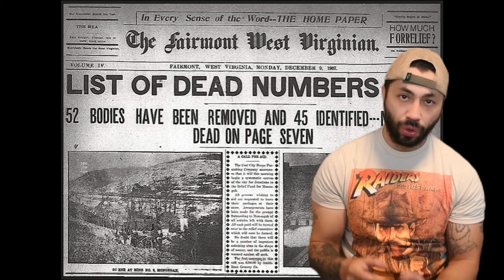6 TRAGIC events that SHAPED THE WORLD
Discover the heart-wrenching tales of industrial and civil tragedies that have shaped regulations, awareness, and safety measures throughout history. From the suffocating silica dust of The Hawk's Nest Tunnel, where over 700 workers perished, to the devastating Monongah Mine Disaster claiming close to 500 lives, the dark legacy of industrial advancement unfolds. Witness the horrifying effects of 'Phossy Jaw' among match factory workers, leading to global outcry and reform. The collapse of a spoil tip on the Welsh village of Aberfan, claiming 144 lives, most of them children, spotlights the deadly consequences of negligence. The catastrophic failure of the Morandi Bridge in Italy, resulting in 43 deaths, exposes the dire need for infrastructure maintenance and oversight. Each story, from the Hillsborough disaster's stadium safety reforms to the establishment of bodies like the United States Bureau of Mines and the Air Hygiene Foundation, underscores the crucial lessons learned from tragedy.

These narratives not only memorialize the victims but also highlight the relentless pursuit of safer working and living conditions. Join us as we delve into the depths of these disasters, understanding their impact and the relentless fight for change.